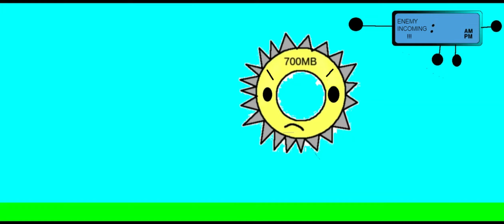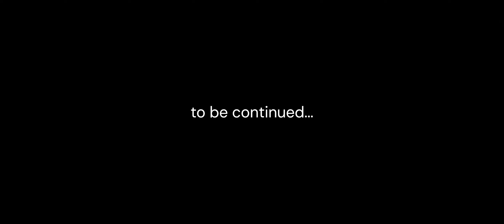AI_Street23's Skibidi Drives 19